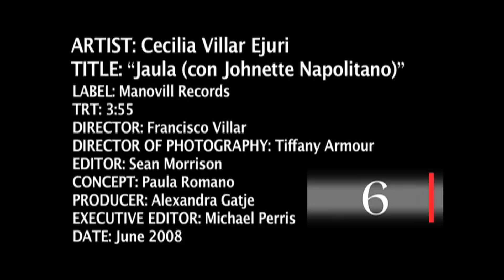Eljuri (con Johnette Napolitano) - Jaula (Video Oficial / Official Video)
Original Posting: July 14, 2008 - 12,564 views - 194 likes - 1 dislike - 19 comments
JAULA
Music Video of Jaula from Eljuri CD "En Paz"
Producido por | produced by
MANOVILL RECORDS
Dirigido, filmado y editado por | directed, filmed and edited by
Francisco "Cisco" Villar